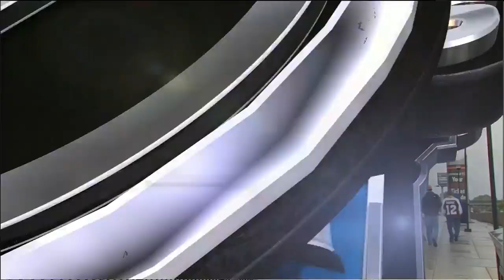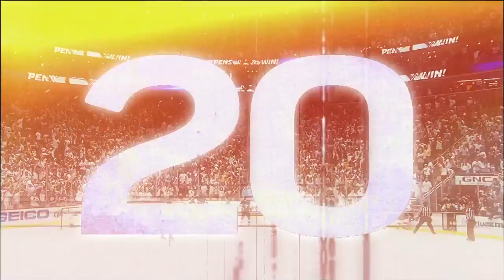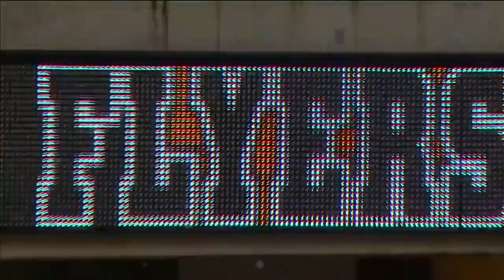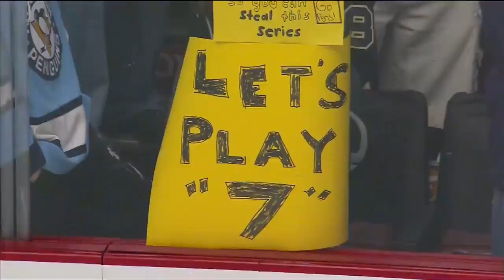Penguins @ Flyers 04/22/12 | Game 6 Stanley Cup Playoffs 2012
Game 6 between the Philadelphia Flyers and the Pittsburgh Penguins.

All content in this video belongs to the National Hockey League and those associated with the NHL.